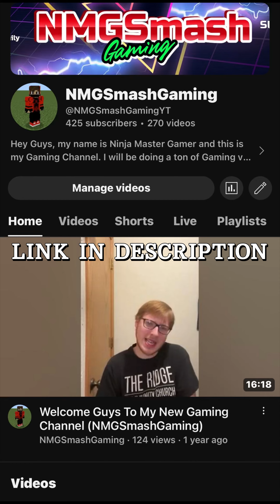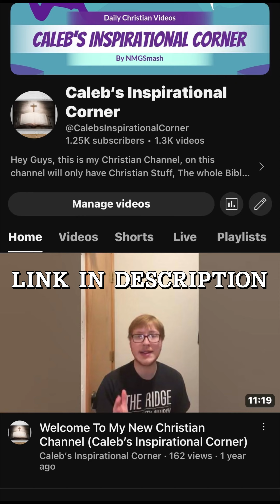Ranking Halloween Films, Specials & Shorts That I Reviewed.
Halloween Reviews.